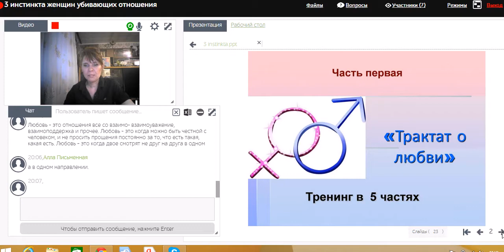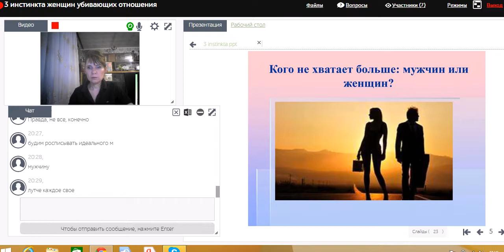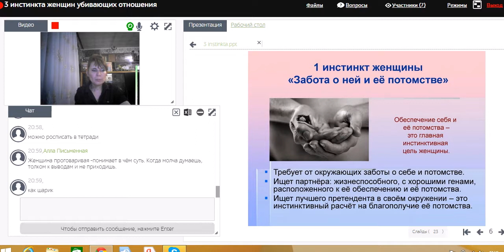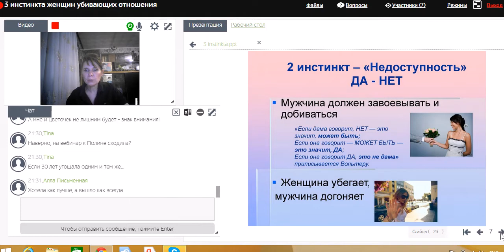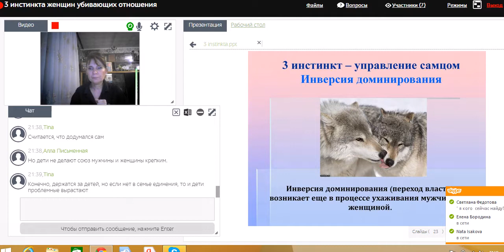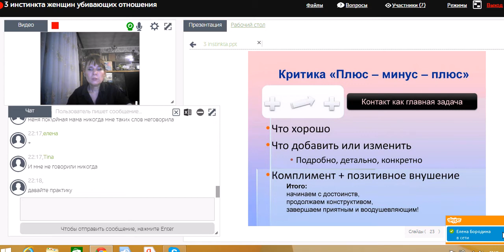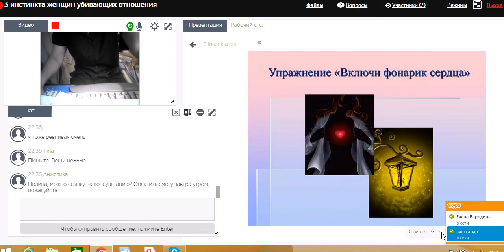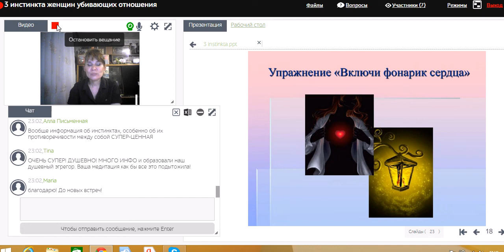3 инстинкта убивающих отношения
Вы узнаете:

Почему общество спокойно относиться к мужским похождениям, а женщину осуждает?
3 инстинкта вредителя для семьи
На ком ответственность за отношения в семье?
1 шаг в консультации семейных пар психологом
Руководитель онлайн-школы, парапсихолог Полина Сухова.